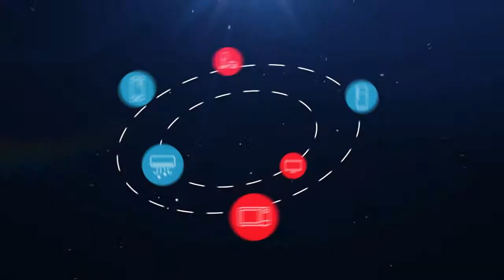LG MS2022D Mikrodalğalı soba